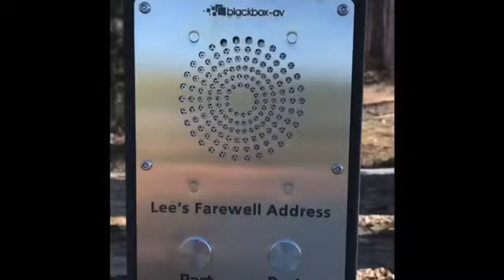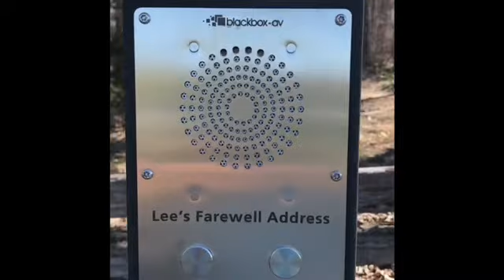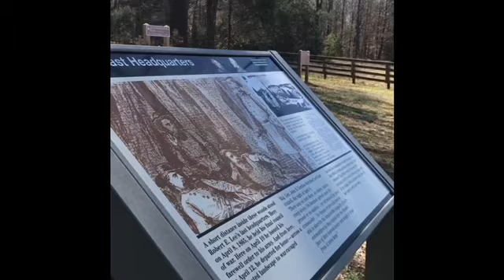Appomattox Court House